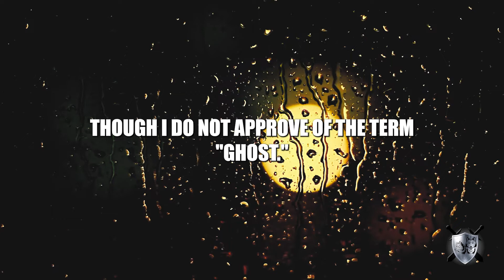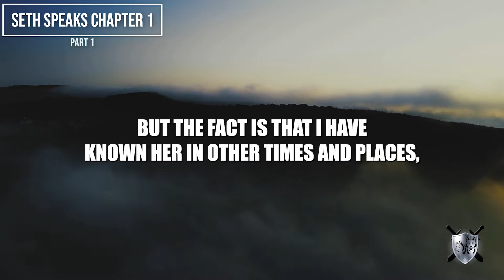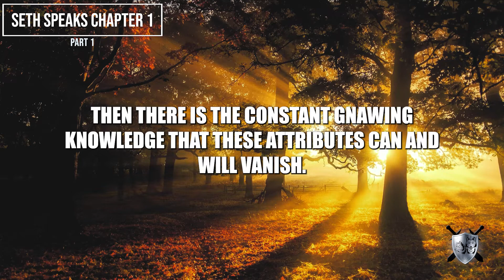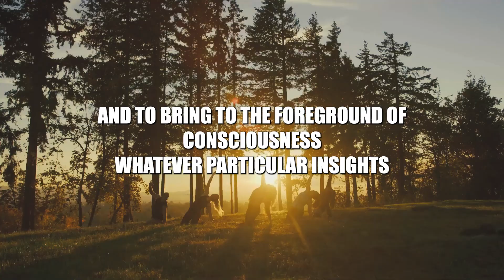Channeling Seth Speaks: Part 1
Seth Speaks: Chapter 1 | Part 1: I DO NOT HAVE A PHYSICAL BODY, YET IAM WRITING THIS BOOK

In this video, Seth speaks about his experience of writing a book without a physical body and much more.